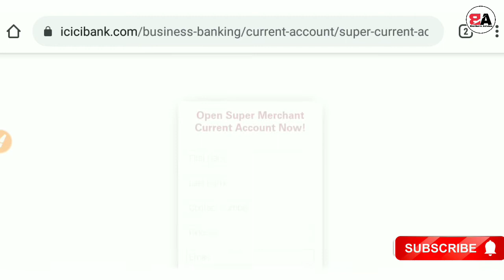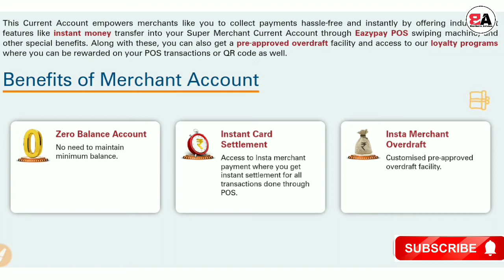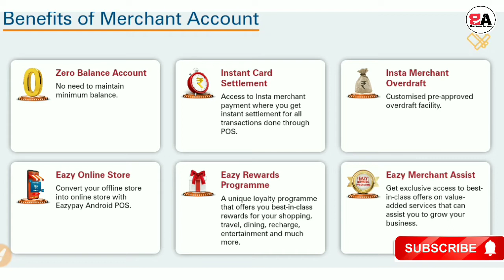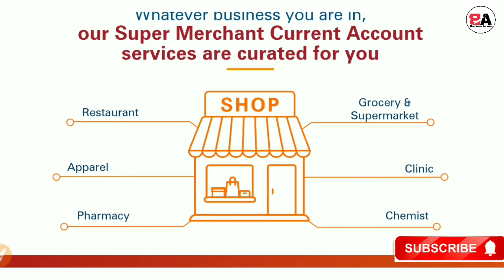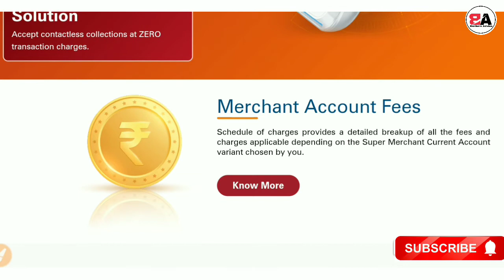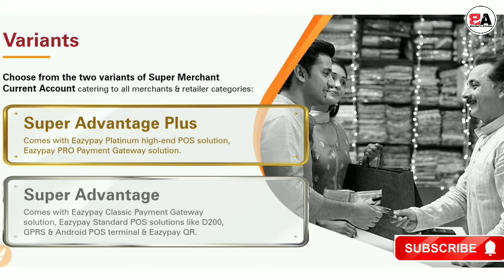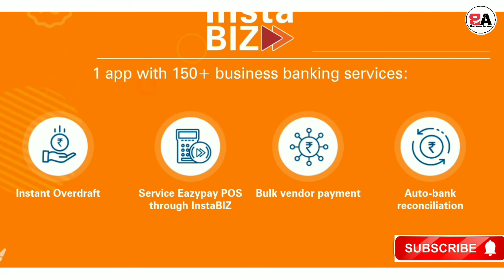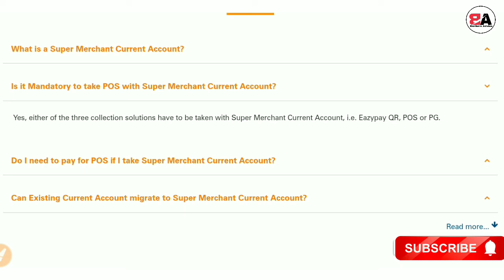ICICI SUPER MERCHANT ZERO BALANCE CURRENT ACCOUNT OPENING PROCESS 2021 by Bankersadvise.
icici bank current account opening.
zero balance current account.
Icici me zero balance account online kaise khole.
icici bank me online account kaise open kare.
zero balance account.
icici bank zero balance saving account.
best zero balance bank account.
icici bank current account opening online zero balance.